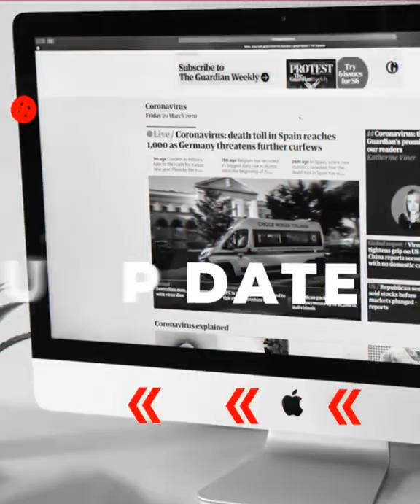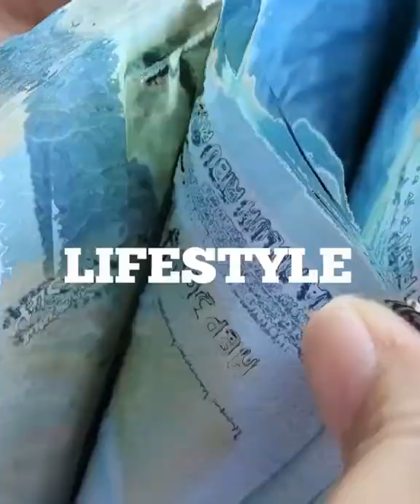Video Viral Pria Serang Wanita Saat Perjalanan di Bus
Dari potongan video, tertulis kejadian dugaan pemukulan terjadi usai bus BRT Banjarbakula menaikkan penumpang di Halte Kolam Renang Idaman, Banjarbaru. Di potongan video juga tertulis tanggal video tersebut direkam pada Minggu (28/8) siang.

Dalam rekaman video terlihat, sesosok penumpang laki-laki berpakaian coklat memasuki bus BRT bersama penumpang lainnya.

Saat bus mulai berjalan, penumpang ini tiba-tiba menyerang salah satu penumpang perempuan berpakaian hitam.

Lantas, penumpang lain pun terpancing emosi. Tak lama, bus pun berhenti diiringi dengan keluarnya penumpang laki-laki itu, dan ditendang oleh penumpang lain.

Saat dikonfirmasi, Kapolsek Banjarbaru Utara Kompol Shofiyah melalui Kasi Humas, Aiptu Andreas membenarkan kejadian dugaan pemukulan terjadi di wilayah hukumnya.

“Iya mas, pelaku sudah kami amankan. Korban juga sudah lapor,” kata Andreas saat dihubungi.

“Nanti akan saya informasikan kronologi sama foto tersangkanya,” tandasnya.

VE: d2k
VO: Nadya